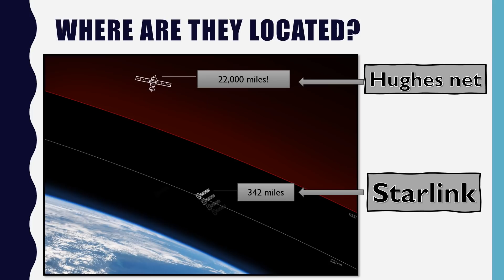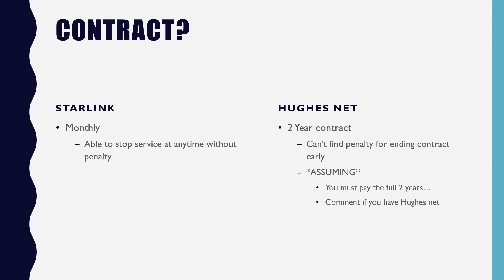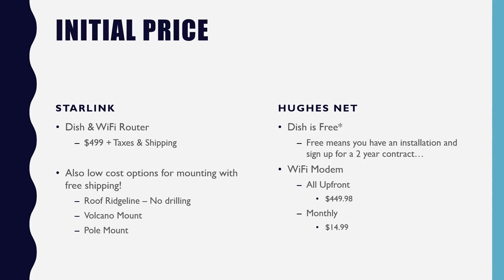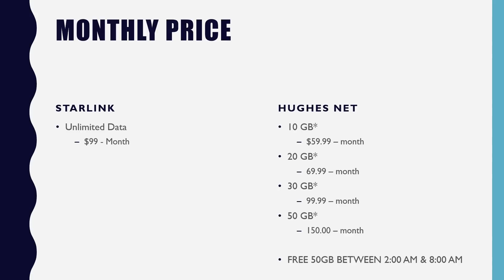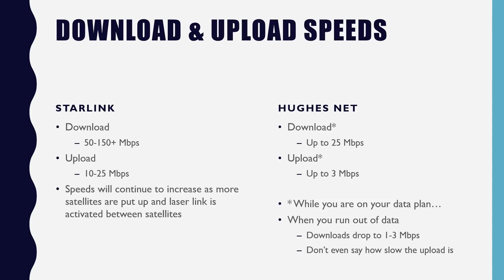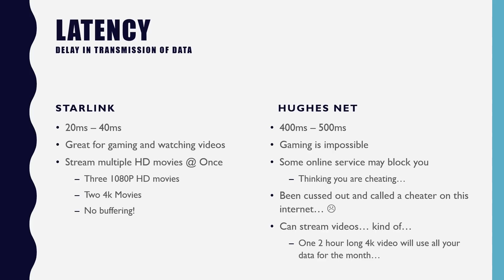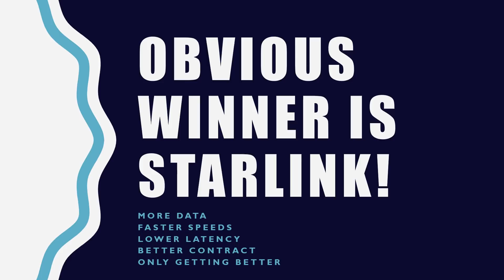Starlink vs HughesNet Satellite Internet - Comparing Contracts, Prices, & Speeds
I have been wanting to do a comparison between these two companies for a while but it has not been easy to find the information about Hughes Net and even though I have had them in the past I wasn't sure on some of the information until I found it on a site that allows you to sign up for Hughes Net Gen 5.

For those that already know a fair amount about starlink won't be too surprised by my end conclusion :)

For those that think both of these are slow, you have to keep in mind, nobody that has access to fiber internet with speeds over 500Gbps in a town and latencies lower than 20 ms would be. This if for all the people living out in the country or in areas where so many of the internet companies don't find it profitable enough to expand to your area or they charge you $5-$10k to run the lines so you could get it.